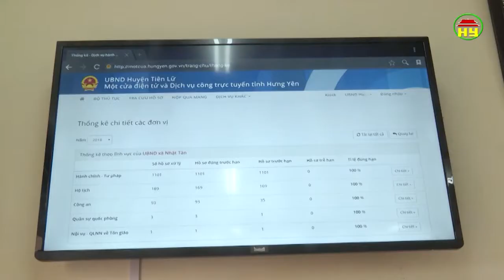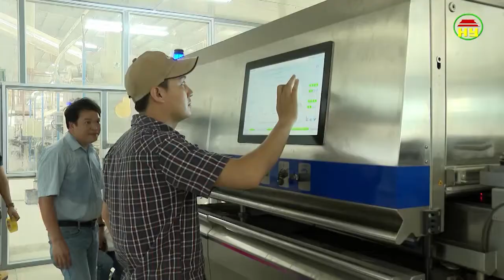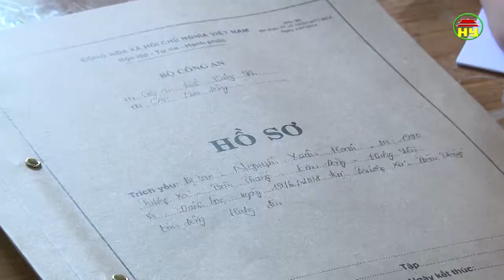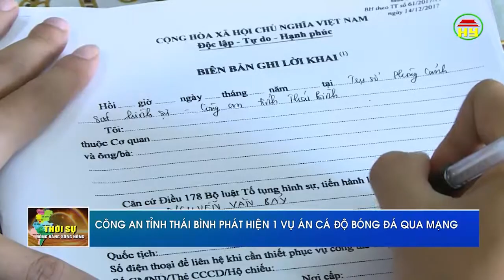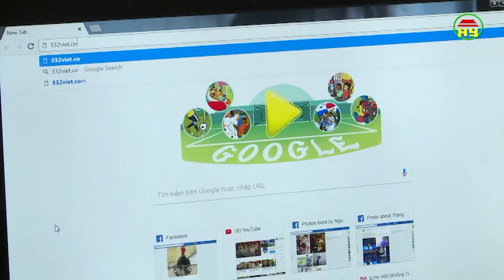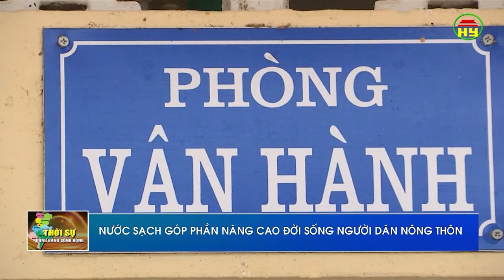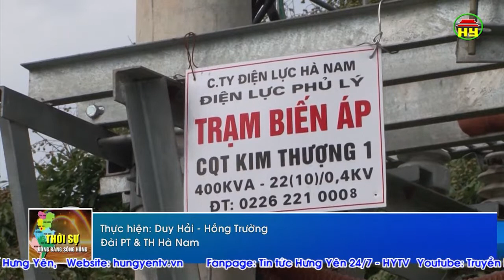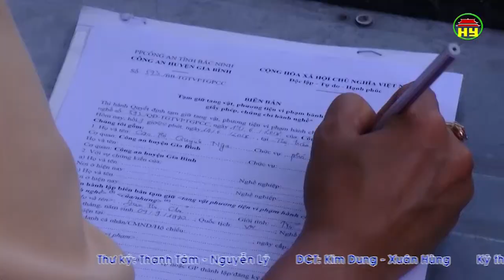Thời sự Đồng bằng sông Hồng thứ 7 ngày 23/06/2018.